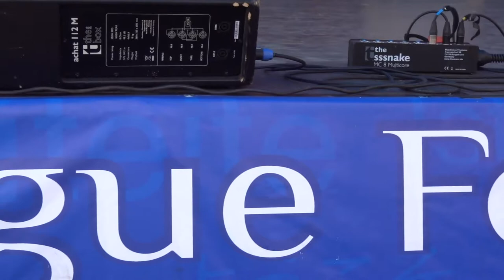Childrens Folk Dance Group LEVINA -Latvia č1/Prague Folkl.Days2017